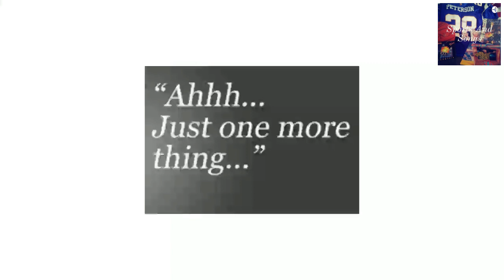Sports and Songs Podcast - Season 4 - Episode 21 - Songs Edition - ZZ Top "Eliminator" - (1983)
Dan and Andy review "Eliminator", the 1983 album by ZZ Top.